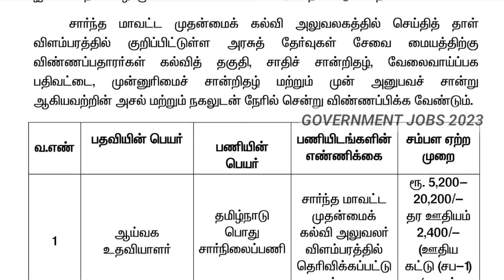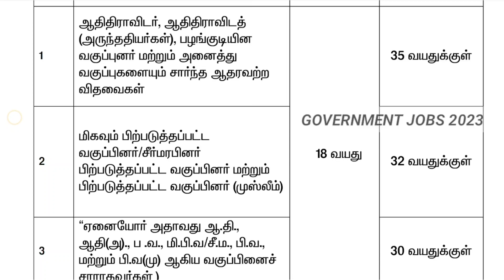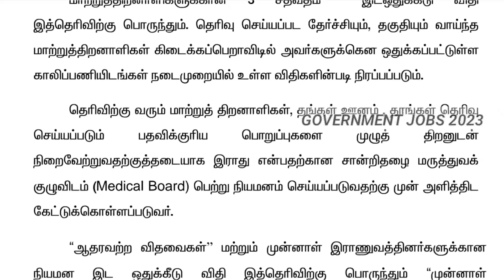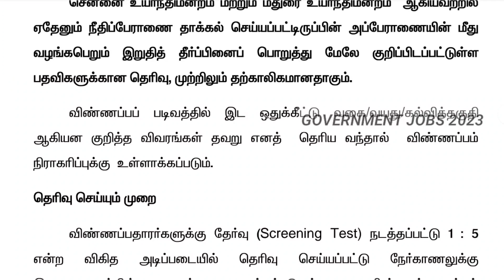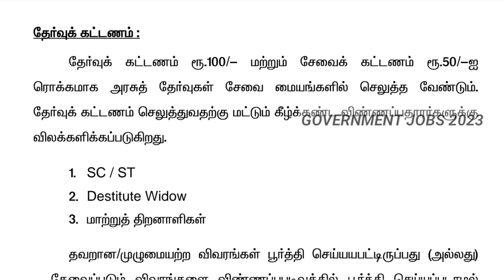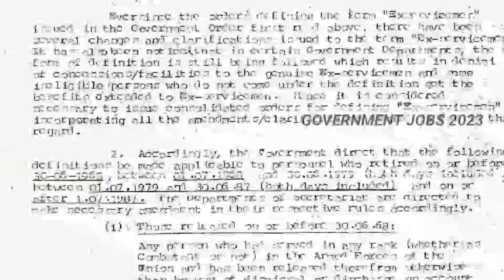ஆய்வக✅ உதவியாளர்💥 வேலை 🌈திடீர் அறிவிப்பு | Government 💫Job 2023 | Permanent ✨ Job 2023 ✍️✅